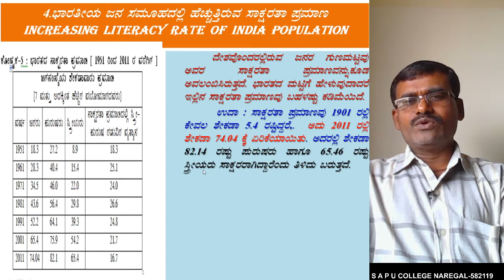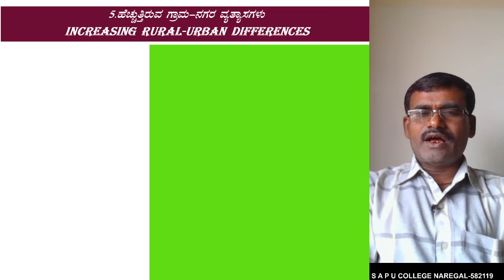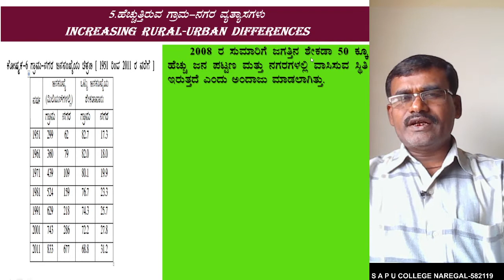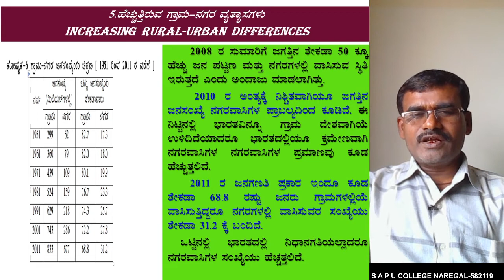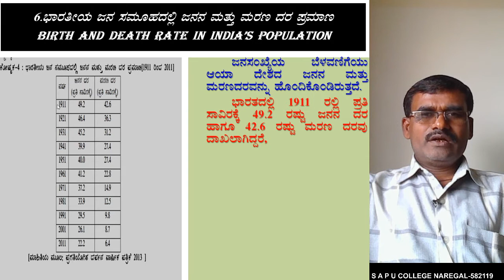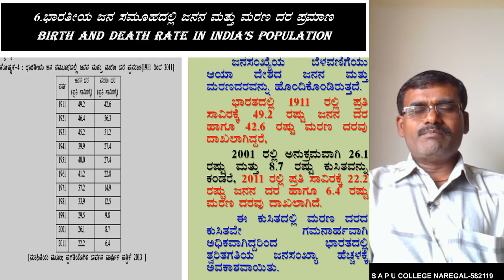SOCIOLOGY:2PUC:CHAPTER NO -01,SESSION-18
BY ; P.N.BALUTAGI